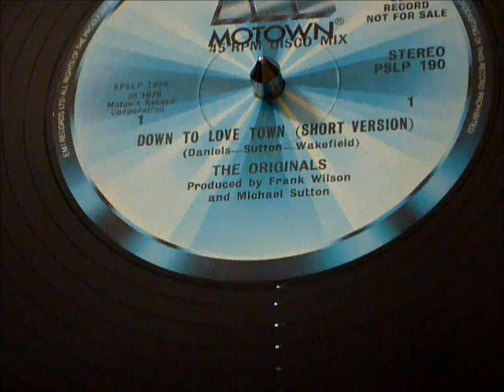The Originals - Down to Love Town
Easy to recall Richard Searling giving me this record at an all-dayer in Rochdale but rare to have a note about the location 'Tiffanys' after the Loughborough all-nighter... 24th October 1976. Hard to think of many better 'disco' tracks...